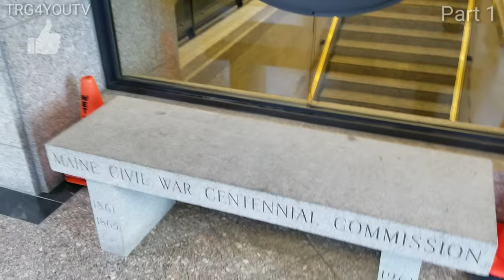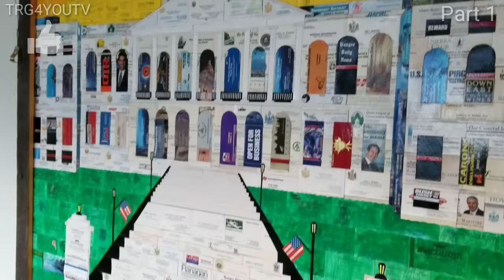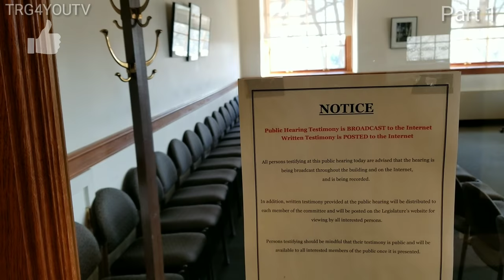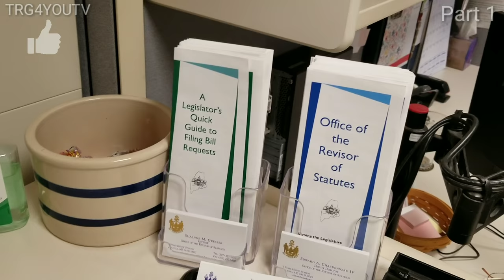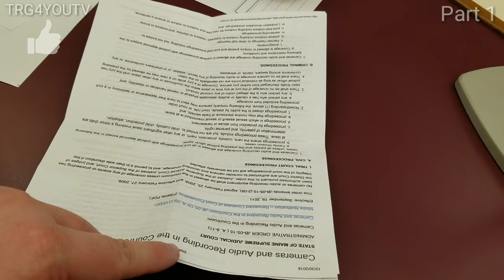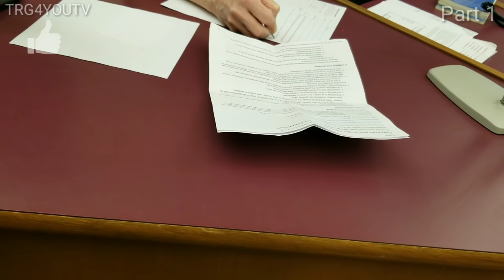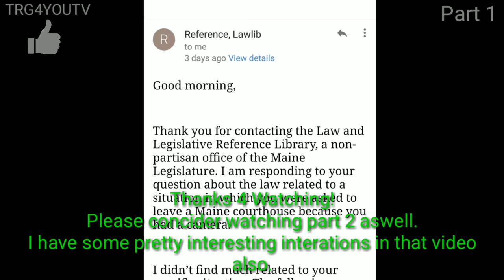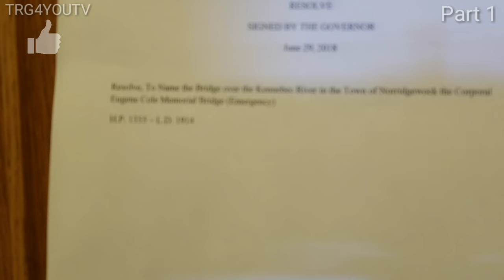Auditor vs The Capital Building 1st amendment audit Augusta maine Capital building part 1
Maine capital building  part 1 audit.